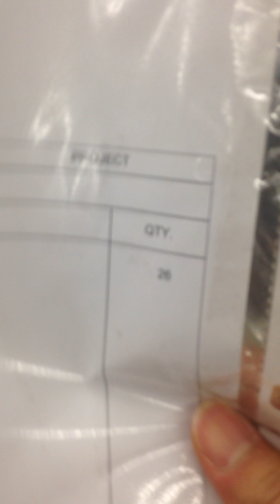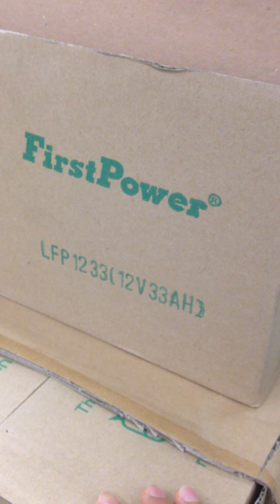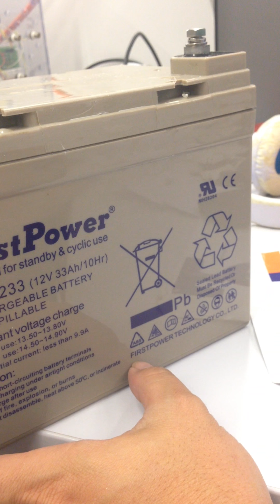Battery Unpacking (First Power battery 1233)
Unpacking the First Power battery package (12V, 33Ah)